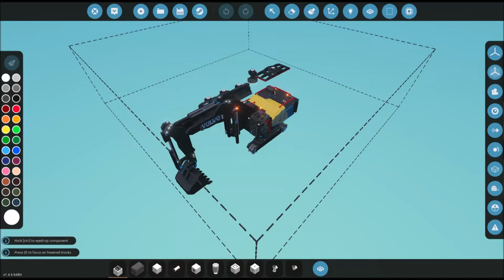Stormworks bucket change